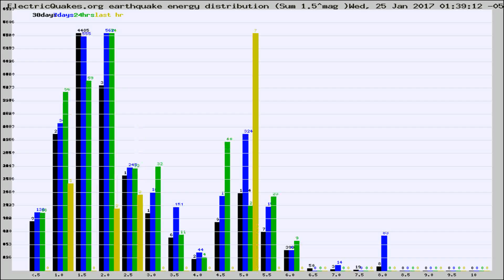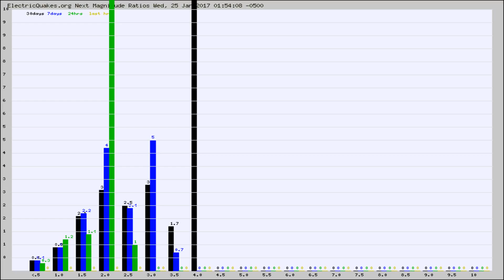Todays_Hourly_World_Earthquake_Statistics_from_ElectricQuakes.org_01-25-17+02:02:01